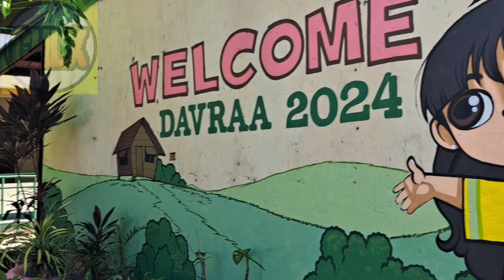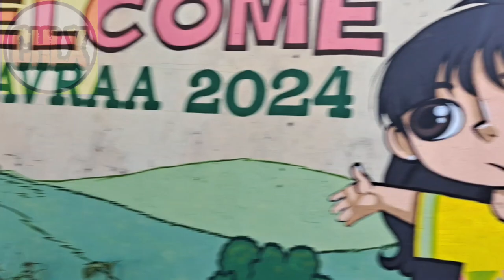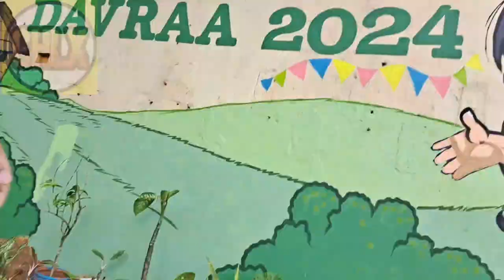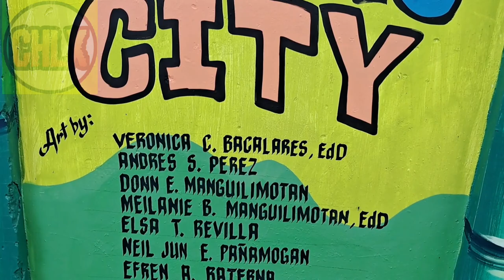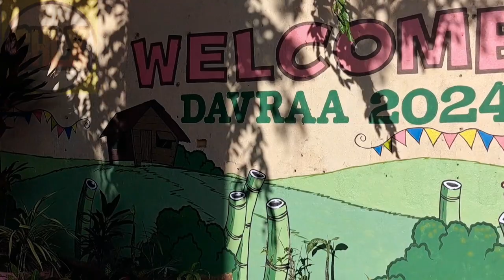WALL PAINTING for DAVRAA 2024 | FINAL DAY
Happy and Great Previlage to work with Sir Donn Manguilimotan a National artist of Davao City a teacher of Vidasto E. Corcuera Elem. School Tibungco Dist. Davao City. Dad Fun and i Learned a lot from this Experience. Hope to.work.with the team Puhon nasad..